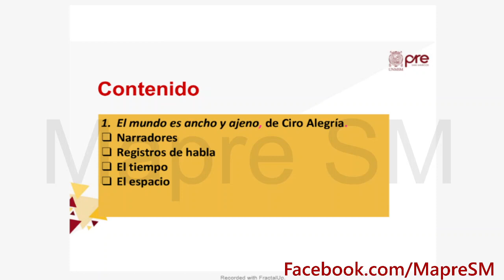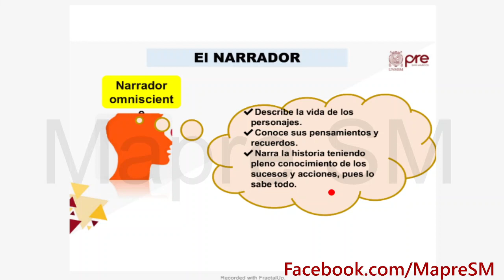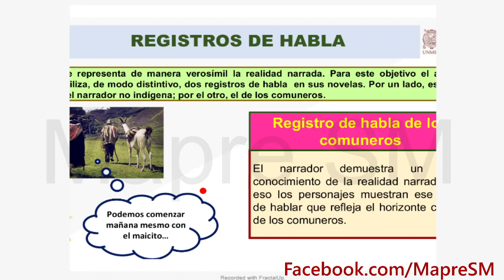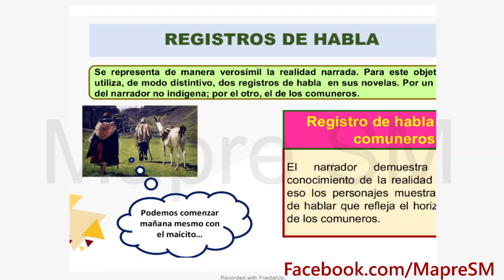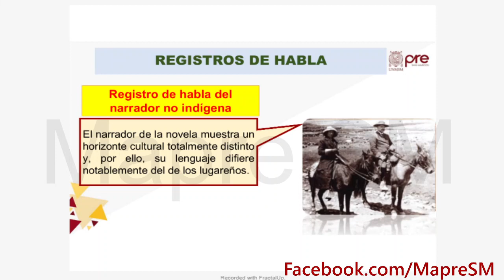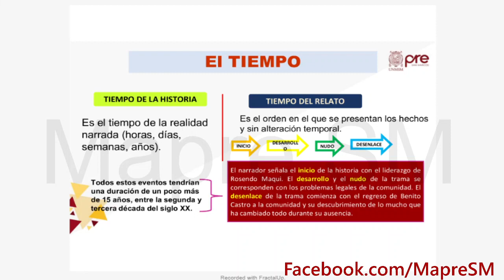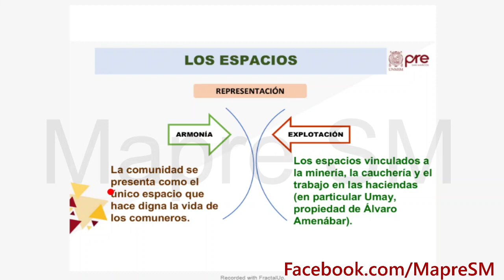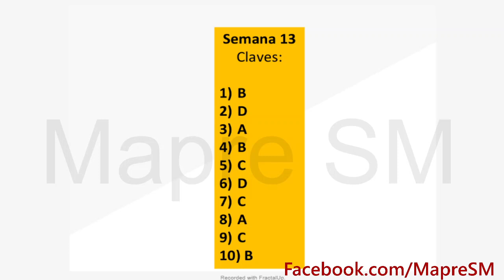Literatura S13 - Ciro Alegría: El Narrador, El Tiempo y El Espacio - Pre San Marcos 2020 II ¨Y¨📚🖥️